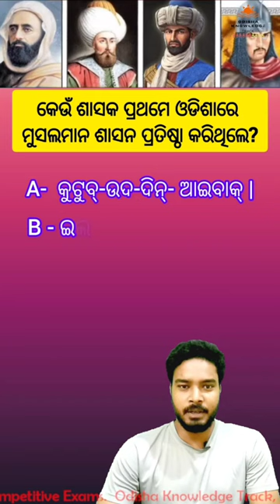Odisha gk | Odia gk | General knowledge question and answer | Static gk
Odisha gk | Odia gk | General knowledge question and answer | Odisha gk | Static gk

Odisha Knowledge Track

ossc gk
opsc gk
upsc gk
osssc gk

         Sulaiman Khan Karrani [Sultan of Bengal] first established Muslim rule in Odisha in 1568.

         He was assisted by his son and his famous hindu general Kalapahad.

        He shifted his capital from Gaur to Tanda (Southeast of Malda).

              Sultan Sulaiman Khan Karrani

       In 1568, Odisha came under the control of Sultan Sulaiman Khan Karrani of the Karrani dynasty, who was the ruler of Sultanate of Bengal.

        The Sultan assigned Ismail Khan Lodhi of Prithimpassa as the governor of Orissa.